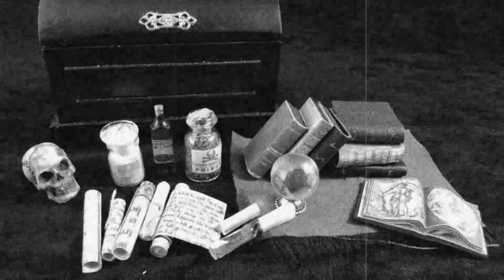Magpie - a ghastly tale of witchcraft - Bizarre Magic from Black Artefacts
A short illustrated extract from 'Magpie' a tale from 'Short Dark Tales for Long dark Nights', the Black Hart's audio book. Available only from Black Artefacts